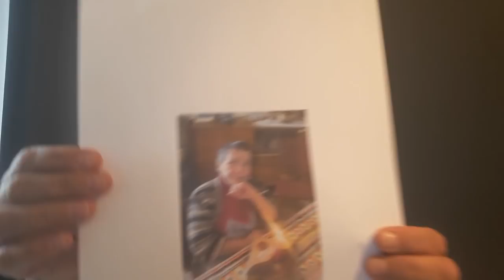Contact défunt le 23/08/2018 avec Olivier et sa petite maman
Médium Spirite- Voyante Hypnothérapeute Médium depuis l'enfance, je suis un pont entre 2 rives Je transmets les messages de vos défunts et de vos guides pour vous accompagner. Mon rôle est d’être un canal de réception de l’au-delà, afin de rétablir une connexion entre les êtres humains, et d'élever les âmes perdues ou errantes à la lumière, un plan astral plus haut en vibration.